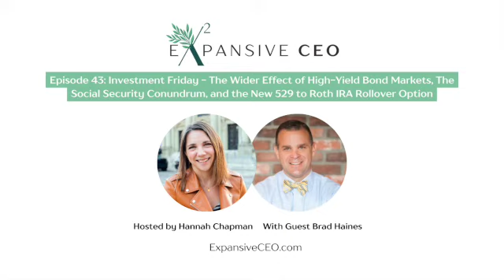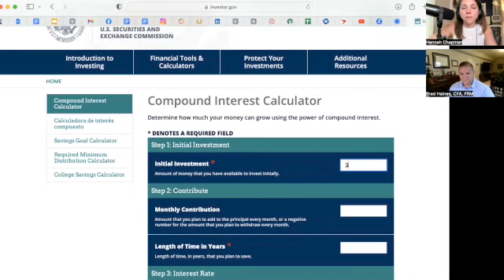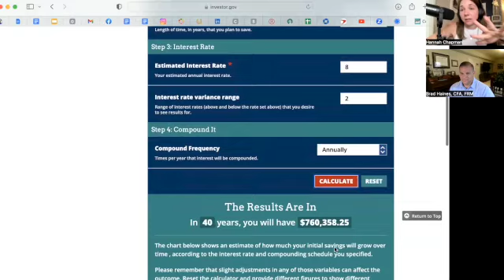43: Investment Friday - High-Yield Bond Markets, Social Security Q's, and 529 to Roth IRA Rollovers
In this episode, Hannah Chapman, CFP, APMA, CRPC, talks with Brad Haines, CFA, FRM, and Chief Investment Officer (CIO) of Juncture Wealth Strategies, in this recurring feature "Investment Fridays with Brad"!

Tune in as we discuss:
- Why US Treasury Bond yields have been going up
-How high bond yields could affect the future of stock prices
-Listener question regarding depleting Social Security funds
-Why longer life expectancy is creating challenges for Social Security
-What Social Security could look like in the future generations
-Policy changes starting in 2024 that will allow some 529 plan assets to be rolled over to Roth IRAs